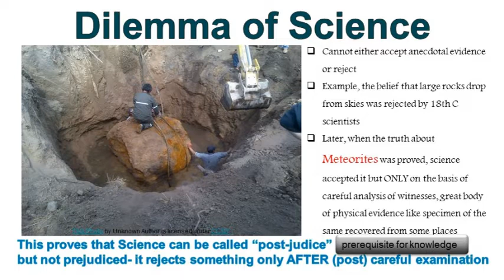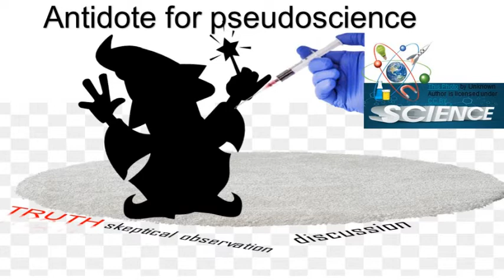Carl Sagan Conclusion Part 3